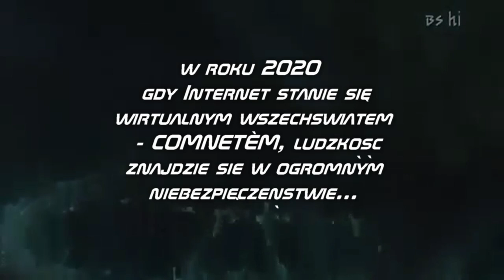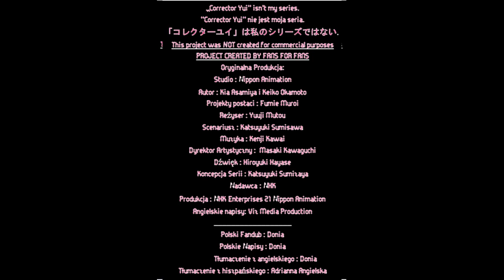Corrector Yui - Rok 2020 w anime z 1999 roku (Polish Fandub)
Odcinek 1

Corrector Yui isnt my series.
Corrector Yui nie jest moja serią.

This project was NOT created for commercial purposes
PROJECT CREATED BY FANS FOR FANS
Original Production:
Studio : Nippon Animation
Original Creator : Kia Asamiya, Keiko Okamoto
Character Design : Fumie Muroi
Director : Yuuji Mutou
Scenario : Katsuyuki Sumisawa
Art Director : Masaki Kawaguchi
Sound Director : Hiroyuki Hayase
Series Concept : Katsuyuki Sumizaya
Broadcaster : NHK
Production : NHK Enterprises 21, Nippon Animation
English Subtitles : Viz Media Production

Polish Fandub : Donia
Polish Subtitles : Donia
Translation from English : Donia
Translation from Spanish : Adrianna Angielska

Original Production:
Studio : Nippon Animation
Autor : Kia Asamiya i Keiko Okamoto
Projekty postaci : Fumie Muroi
Reżyser : Yuuji Mutou
Scenariusz : Katsuyuki Sumisawa
Muzyka : Kenji Kawai
Dyrektor Artystyczny : Masaki Kawaguchi
Dźwięk : Hiroyuki Hayase
Koncepcja Serii : Katsuyuki Sumizaya
Nadawca : NHK
Produkcja : NHK Enterprises 21 Nippon Animation
Angielskie napisy: Viz Media Production

Polski Fandub : Donia
Polskie napisy : Donia
Tłumaczenie z angielskiego : Donia
Tłumaczenie z hiszpańskiego : Adrianna Angielska